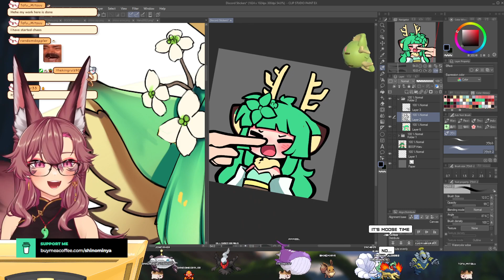Chat throwing stuff at Shino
Shino was busy with art stuff, and Chat kept using the throw redeems at Shino